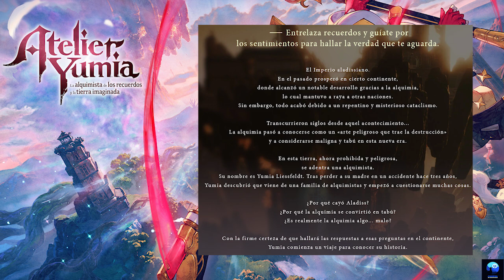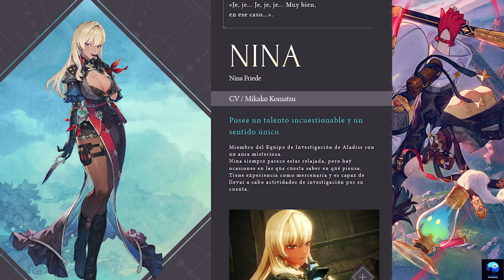¡¡CONFIRMACIÓN!! Toda la información y detalles del nuevo Atelier Yumia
¿TE GUSTA LEER? ESTOS SON MIS LIBROS ⬇️ |
📖El Primer Mago de la Tierra Vol.1
📖El Primer Mago de la Tierra Vol.2
📖El Primer Mago de la Tierra Vol.3
📖El Creador de los Sistemas
📖La Fórmula del Caldero Viviente Vol.1